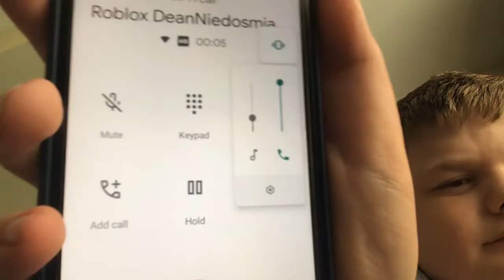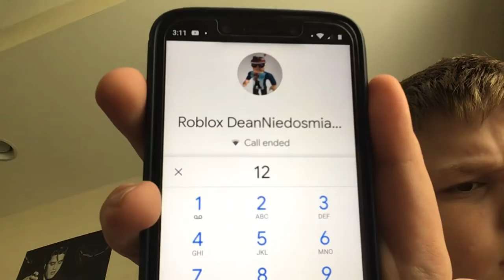I just call roblox he answer my phone I just hung rumber night at 3.a.m 👍